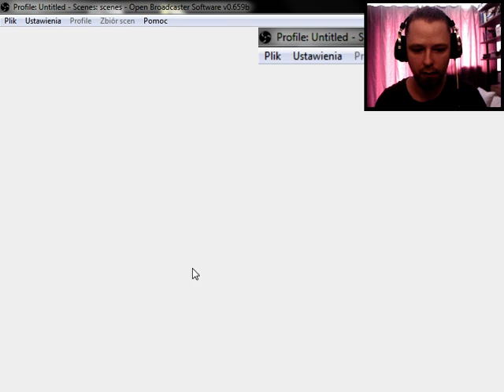Cainie nadchodzę! D2#3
Uuuuu, się zgubiłem, a niby taki fan, a niby taki znawca, a się zgubił!